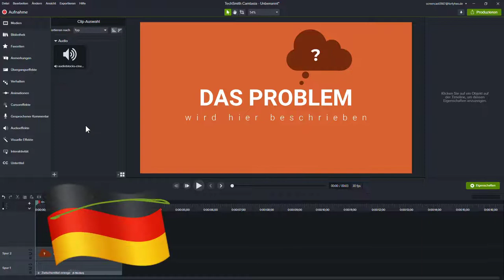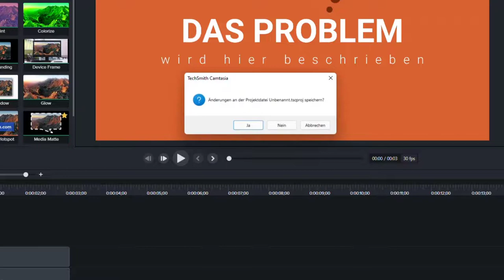Problem beim Umstellen von Camtasia in andere Sprachen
SPRACHE UMSTELLEN
Vielleicht arbeiten Sie ja auch in einer Umgebung, wo sie ab und an die Sprache in Camtasia wechseln müssen. Leider kann man nicht einfach in den Optionen einfach die Sprache umstellen, sondern man muss leider immer den Umweg über die Deinstallation und die erneute Installation gehen.

Ich hatte das Problem, ich musste ein englisches Video über Camtasia machen, habe die deutsche Version deinstalliert und dann die Englische installiert. Nachdem ich damit fertig war, habe ich die englische Version wieder deinstalliert. Ganz normal übrigens über die Einstellungen von Windows und habe dann wieder die deutsche Version installiert.

Einige Effekte, wie zum Beispiel die Cursor-Effekte, Audio- aber auch die visuellen Effekte behalten dann ihre englischen Bezeichnungen, obwohl der Rest der Version in Deutsch ist.

Wie Sie ganz einfach dieses Problem lösen können, zeige ich in dem folgende Video.